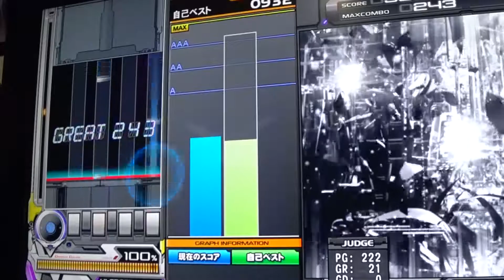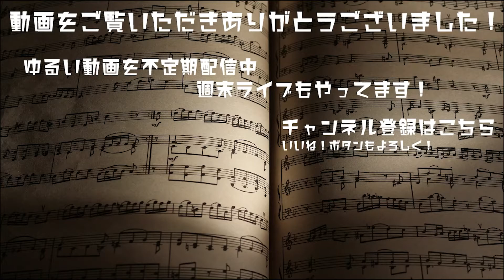【SP全譜面】S!ck (Nhato Remix) 【IIDX 27 LIGHTNIG MODEL 先行曲】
S!ck (Nhato Remix)
0:00 スタート
0:10 NORMAL
2:20 HYPER
4:40 ANOTHER

カメラでの直接撮影のため画質＆音質が悪いです。
ANOTHER譜面は正規でいいと思います。
本家よりは簡単！？

Another譜面の動画はSILONさんの動画を見よう！

IIDX27 S!ck#ライトニングモデル#リミ#HEROIC VERSE#beatmania#ビートマニア#弐寺